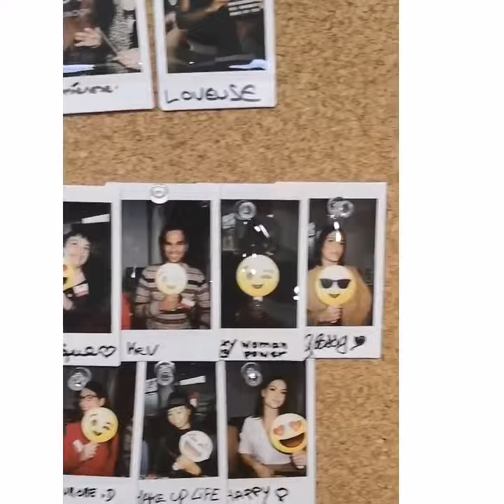Séminaire Conseiller(e) Beauté 2019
Pénélope l'Agence compte plus de 100 conseillères beautés réparties sur tout le territoire.
Tout au long de l'année Pénélope l'Agence met en place différentes actions pour former, motiver et développer le potentiel de chaque conseillère ( News beauté mensuels, etc ... ).

Chaque début d'année, Pénélope l'Agence organise un séminaire en partenariat  avec toutes marques, avec une plénière, des ateliers et d'un Workshop de formation marques.

Restons connectés !